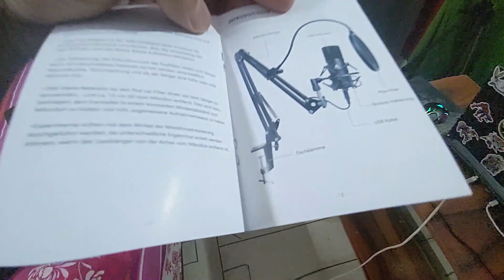Podcast and Office Setup Tour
Hi guys
This is Abhineet Bhardwaj and welcome to my 109th vlog.

indian vlogger
indian vlogger
delhi vlogger
delhi vlogs
gurgaon vlogs
gurgaon vlogger
gurugram vlogs
gurugram vlogger
indian vlog latest
indian vlog new video
vlog
desi vlog
desi vlogs
indian vlogs
indian vlogger
family vloggers